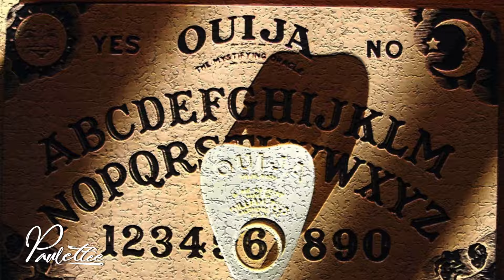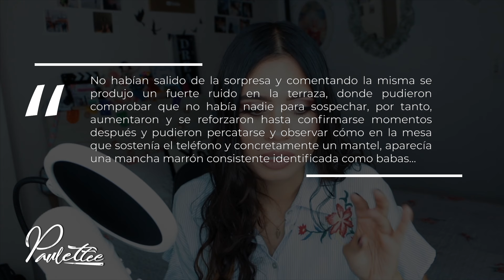TODO sobre el MISTERIOSO caso del EXPEDIENTE VALLECAS (Historia real de Verónica) - Paulettee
Quien pensaría que en realidad pasó...